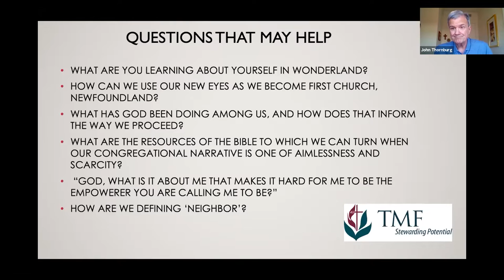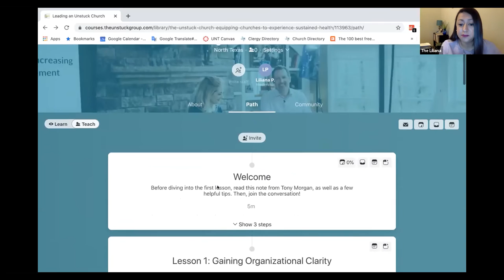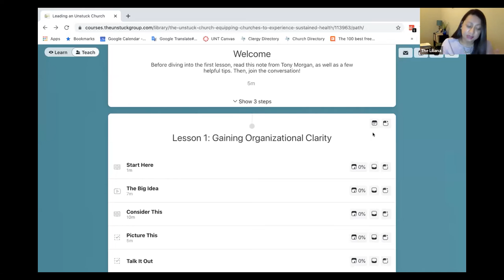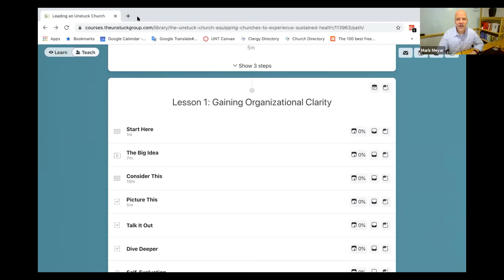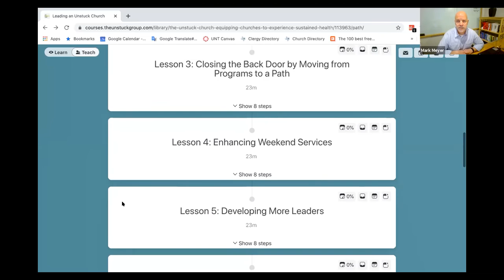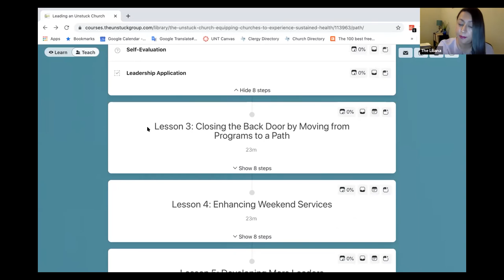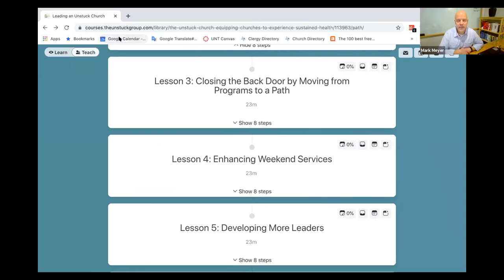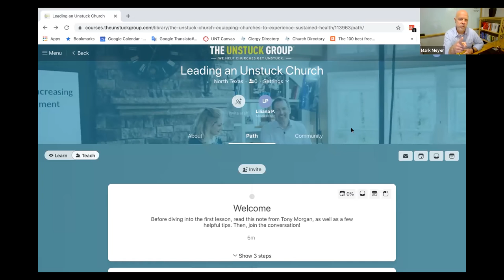PRO-sponding Amid COVID-19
Hosted by Rev. Owen Ross and the Center for Church Development at the North Texas Conference of the UMC. Guest speakers Rev. John Thornburg of Texas Methodist Foundation and The Unstuck Group’s Mark Meyer. Held April 30, 2020